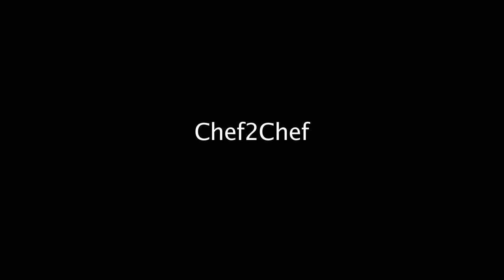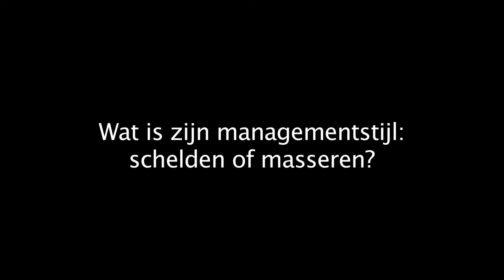Chef2Chef: Laurent over Artur, Artur over Laurent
Op een prachtige locatie bij de jachthaven van Breskens ligt het met één Michelinster bekroonde Spetters. De 28-jarige Laurent Smallegange staat aan de vooravond van een flinke restyling van zijn restaurant. Met zijn souschef Artur Bober neemt hij deel aan onze videorubriek Chef2Chef, waarin ze vragen beantwoorden over elkaar.